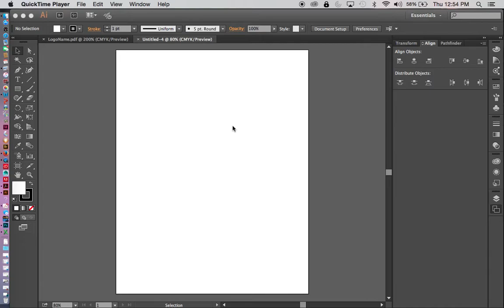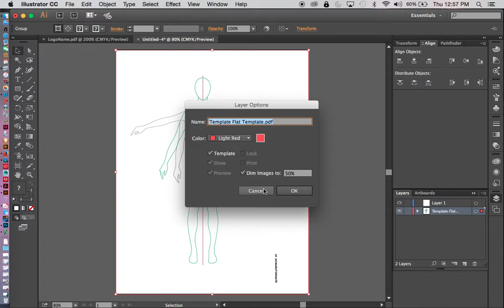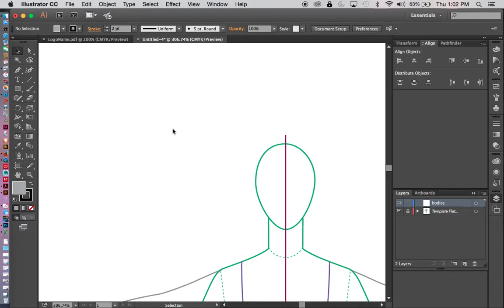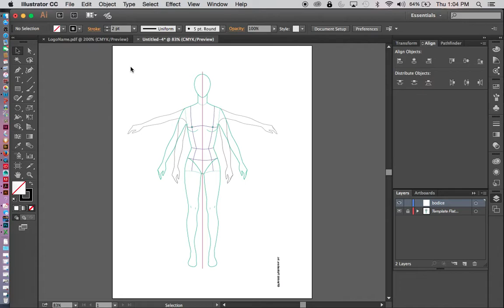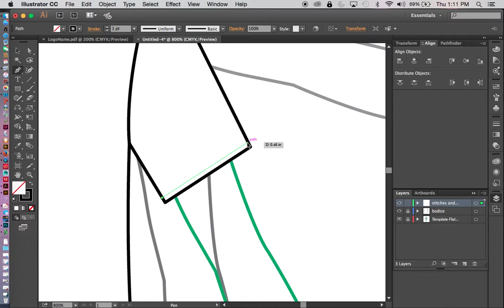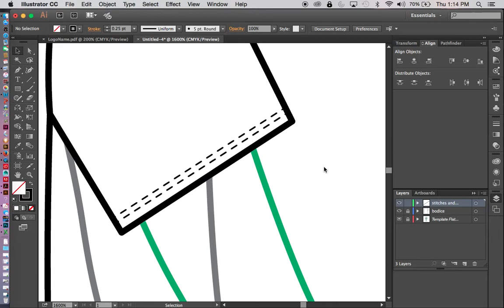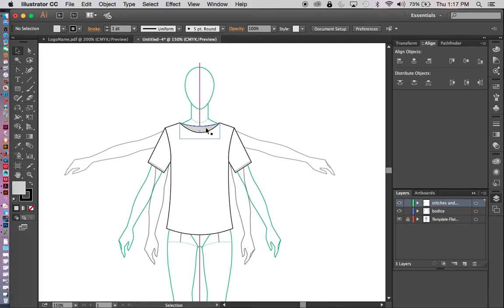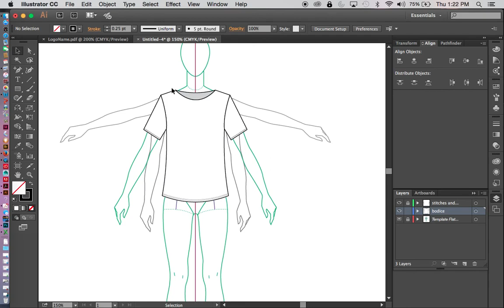Fashion Flats: Placing Template and Drawing T-shirt and Sleeves in Illustrator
Placing fashion crouquis for drawing flats int Illustrator and drawing the basic bodice with stitches.

***In this video I accidently said backslash key instead of forwardslash key for the keyboard shortcut to remove the fill! Sorry! From now on I'll just say "question mark" key! haha! So sorry for that.